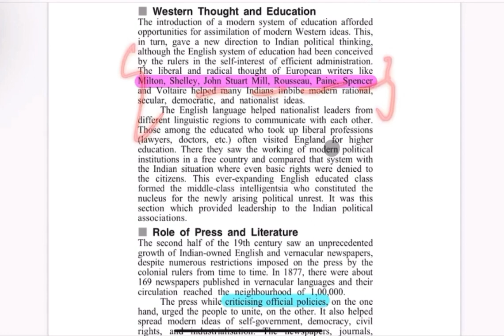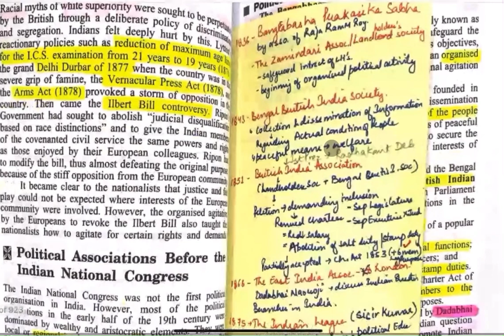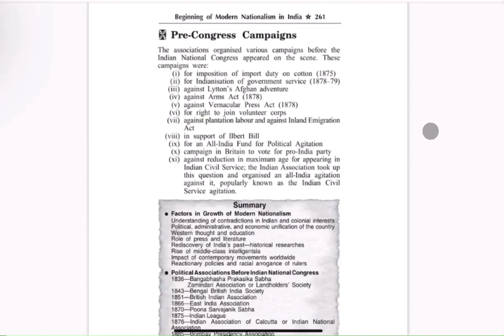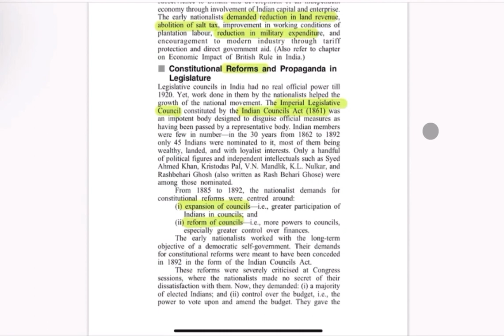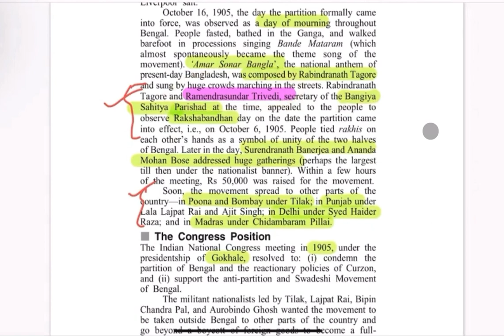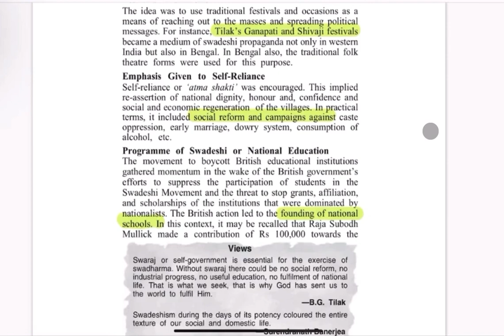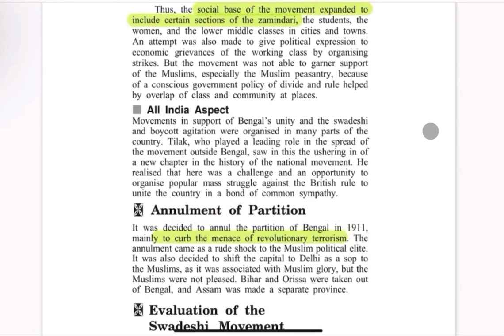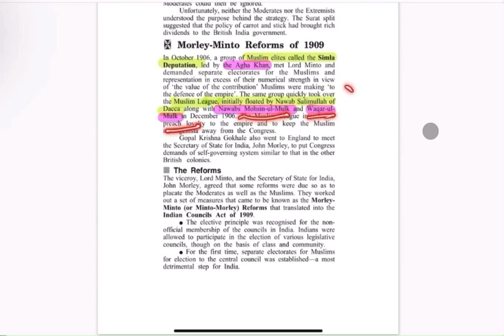MODERN HISTORY CHAPTER 10-12 | UPSC | PRELIMS SPECIFIC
This video highlights the most important facts you need to remember for exam.

Regards
Porshiya